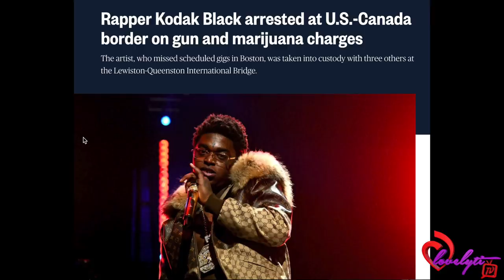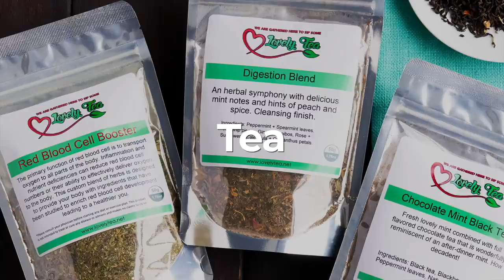Kodak Black Arrested and RELEASED on Drugs and Weapons Charges+ Gillie The Kid Speaks out